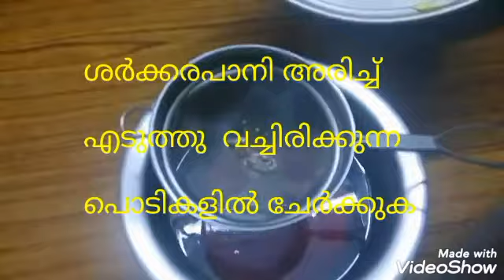ഉണ്ണിയപ്പം വെറും 15 മിനിറ്റിൽ (ഇതു പോലെ ഒന്ന് ഉണ്ടാക്കി നോക്കൂ) Easy and tasty 😋unniyappam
Unniyappam